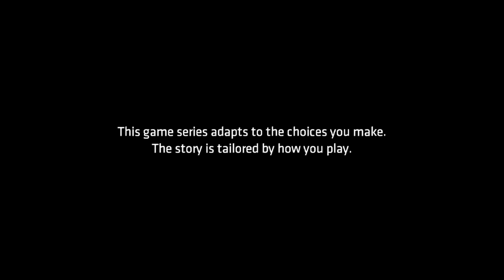Batman: The Telltale Series Ep. 1 (Part 1)